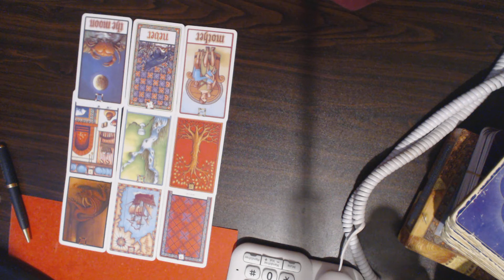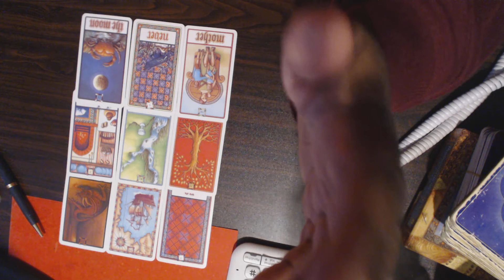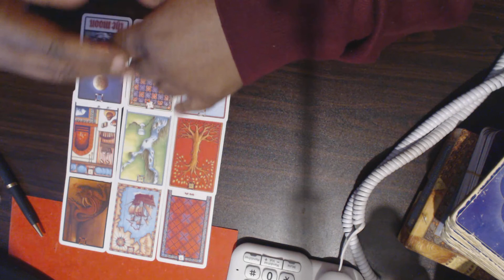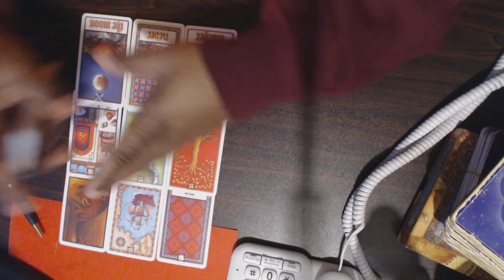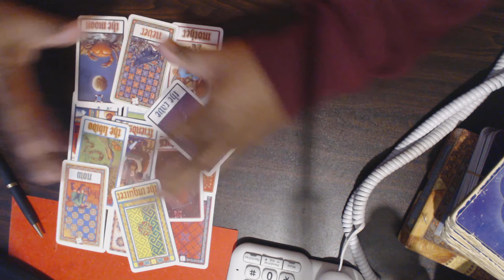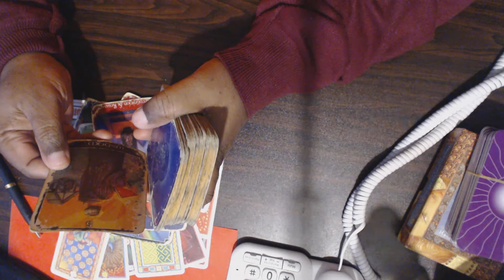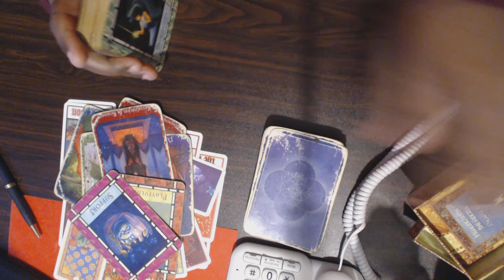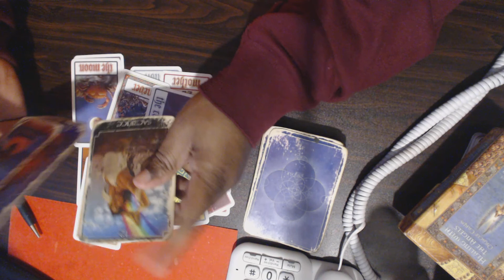♑ Capricorn: Your ship will come in soon. It's just being delayed once again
This is a short channeled intuitive reading for star sign Capricorn.
Delays, delays and more delays, One set back after another. Feeling overwhelmed. Take a deep breath and ground yourself do not lose faith or hope. nothing stays the same.

5 min Reading
15 min Reading
30 min Reading